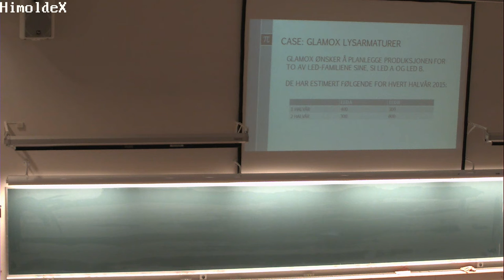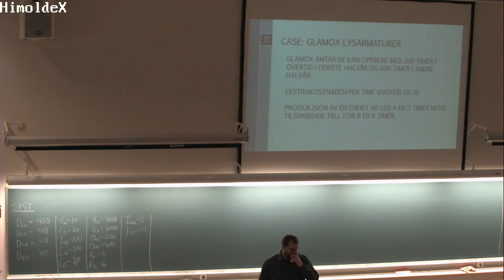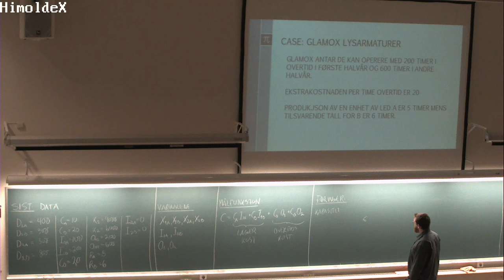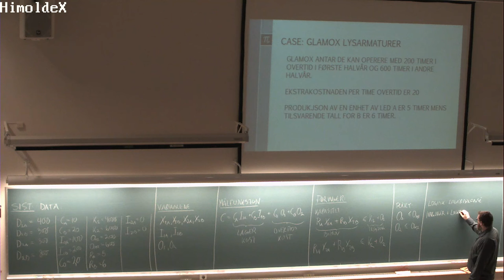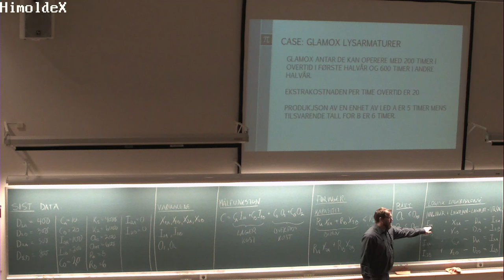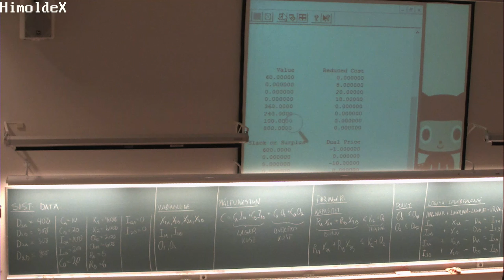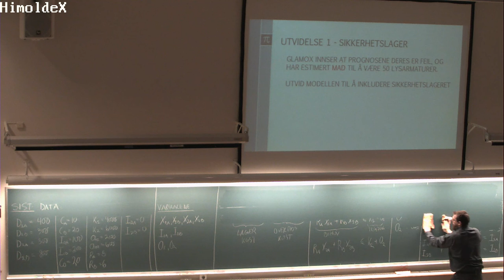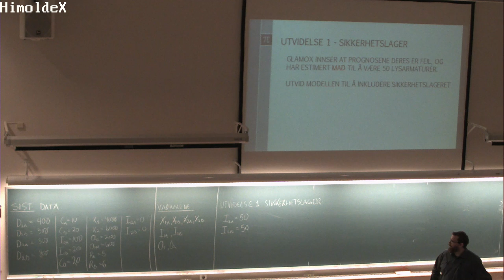01-F-27 Forelesning SCM200 (18. feb. 2015)